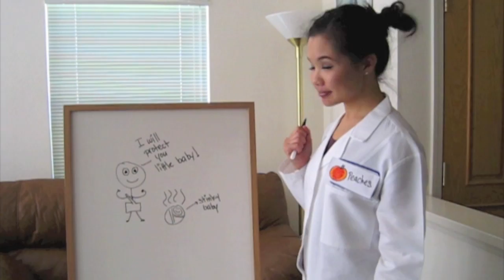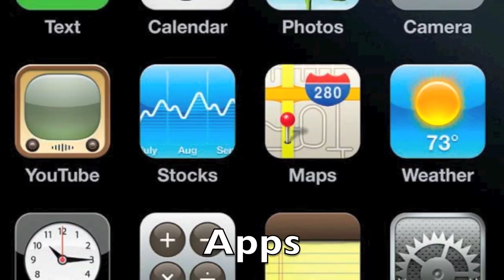The Hormones of Attraction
If I've made you laugh, smile, or put a few minutes of happiness in your day, then I've done my job. ♥

This video is based off my physiology semester project. :)

My references are as follows:

Amen, Daniel G. (2007.) Sex on the Brain. New York, NY: Harmony Books.

Barber, Nigel. (2002.) The Science of Romance: Secrets of the Sexual Brain. New York, NY: Prometheus Books.

Brizendine, Louann. (2010.) The Male Brain. New York, NY: Broadway Books.

Dixon, Martha. (2011). Student Lecture Notes. Pleasant Hill, California: Diablo Valley College.

Fisher, Helen. (2004.) Why We Love: The Nature and Chemistry of Romantic Love. New York, NY: Henry Holt and Company. LLC.

Hoffmann, James. (2012). Student Lecture Notes. Pleasant Hill, California: Diablo Valley College.

Legato, Marianne J. (2005.) Why Men Never Remember and Women Never Forget. Washington DC: Rodale, Inc.

McKinley, Michael. (2012.) Human Anatomy, 3rd Edition. New York, NY: McGraw-Hill Companies.

Pincott, Jena. (2008.) Do Gentlemen Really Prefer Blondes? New York, NY: Delocorte Press Book.

*My research pertains to heterosexual men and women.